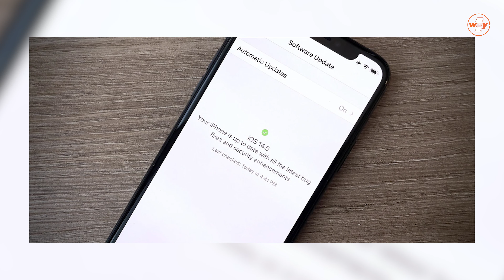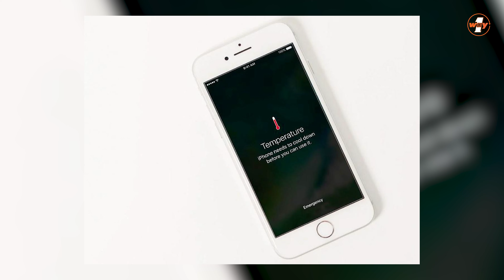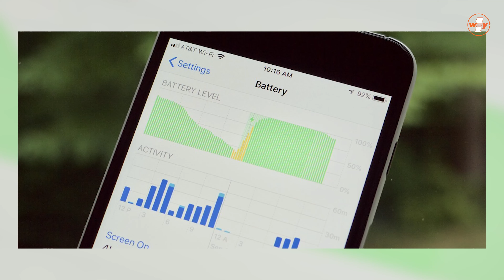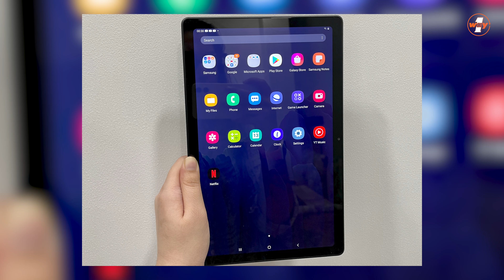Tin tức công nghệ #11: Sạc dự phòng Magsafe của Apple, thế hệ máy tính bảng mới của Samsung????